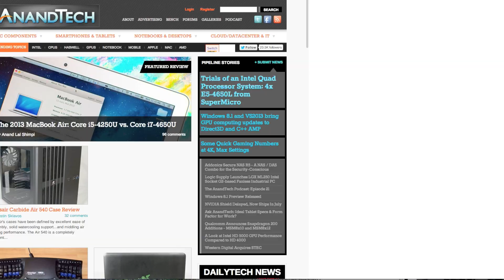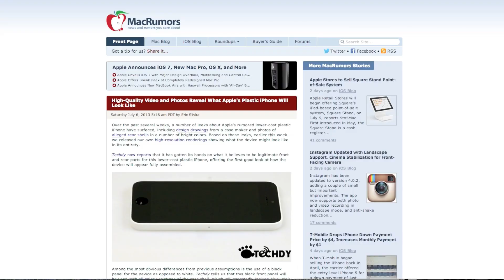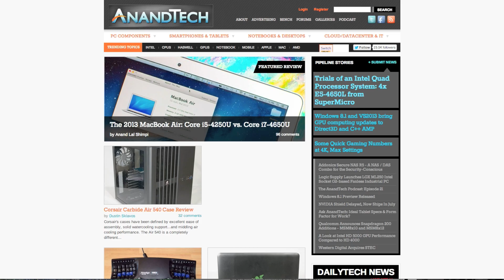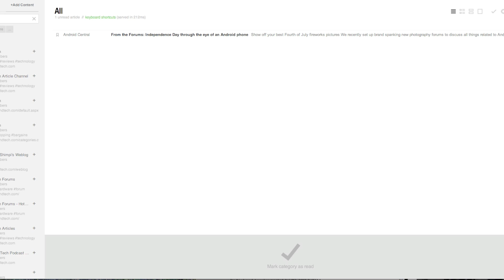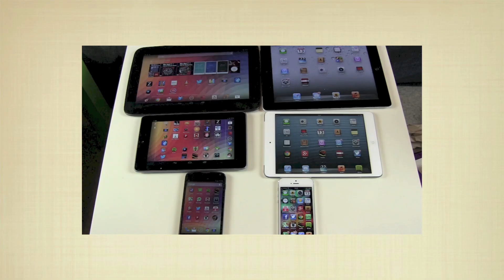Was ist eigentlich RSS und was mache ich damit?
Neulich hatten wir ja hier einige Videos zum Thema Google Reader Ende, Wechsel zu einem anderen Anbieter, Feedly, Digg und Co. Von einigen kam dann auch die Frage, was mache ich damit denn und was ist RSS überhaupt? Brauche ich das? Daher versuche ich hier einmal ganz kurz zu erklären, was man bzw. ich mit RSS so anstelle und warum ich mir ein Internet ohne nicht vorstellen kann.